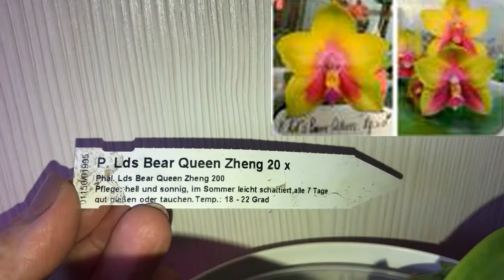Орхидея Phalaenopsis Lds Bear Queen Zheng 20 x phal Lds Bear Queen Zheng 200 March, 4. 2021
Всем привет! Показываю ещё один фаленопсис из своей коллекции. Надеюсь цветок зацветёт по сорту и цветочки мне понравятся. Полив раз в неделю, удобрения добавляются через полив. Получен от Швертер в прошлом году. Есть видео распаковки. Заглядывайте на канал в плэйлисты.

Благодарю за просмотр! Рада вашим комментариям!